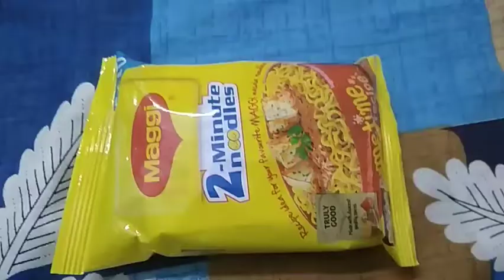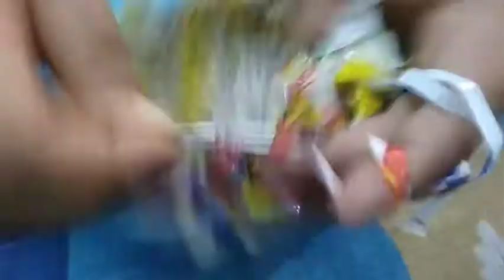*(Crochet/क्रोशिया design)*Small Bowl made from different plastic rapers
We are with a NEW and UNIQUE idea again..

In this video we will make a bowl from maggie rapers, bakery rusk rapers, tea etc. packets